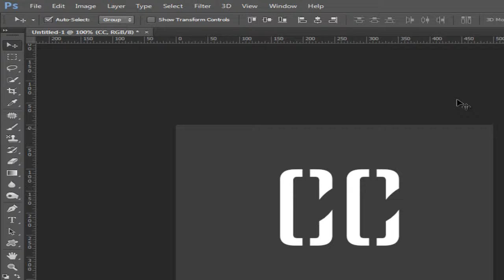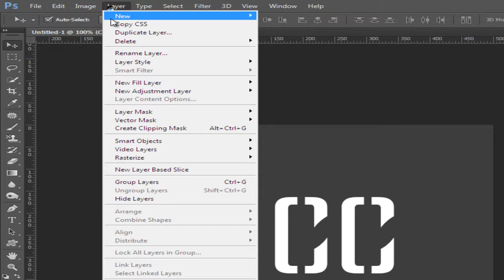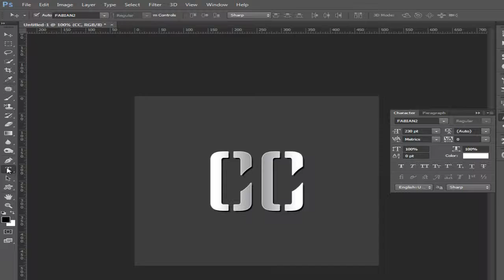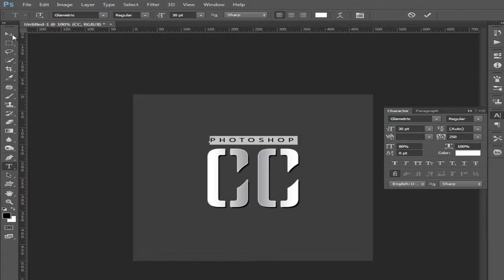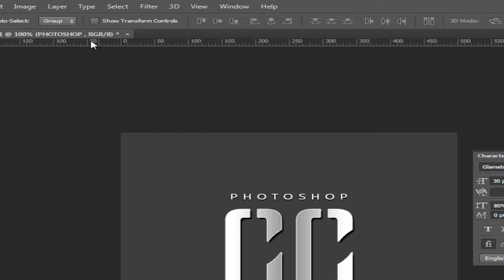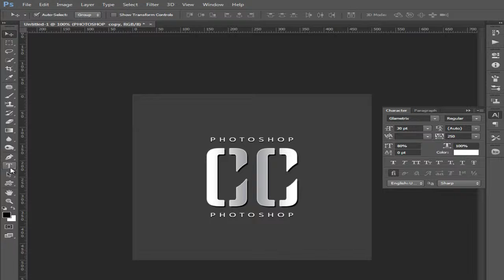How to Create Simple Photoshop cc Text Tutorial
Learn How to Create Simple Photoshop cc Text With Text Tool and Layer Styles in this newinspira Photoshop Video Tutorial